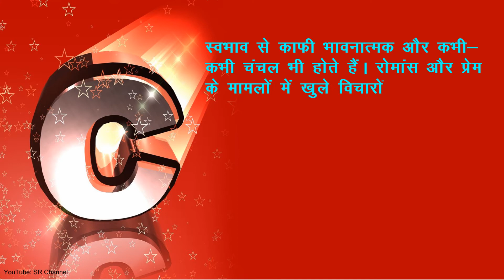कैसा होता है C नाम वाले लोगो का स्वभाव Meaning of First Letter of Name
जिन लोगों का नाम का पहला अल्फावेट C से शुरू होते हैं, उन लोगो को हर क्षेत्र में सफलता मिलती है। दिखने में यह लोग बहुत सुन्दर और मनमोहक होते हैं| भाग्य इनका बहुत साथ देता है यानी की यह लोग काम के मामलों में बहुत खशनसीब होते हैं|  इन लोगो को तरक्की करने से कोई नहीं सकता है।

C नाम वाले व्यक्ति
C नाम वाले व्यक्तियों का स्वभाव
C alphabet peoples
Alphabet
nature of C alphabet people
nature of C alphabet person
first alphabet name personality
character of C alphabet person
nature of person
first alphabet name personality in hindi
alphabet personality traits
personality through name
name starts with C
name start with alphabet C